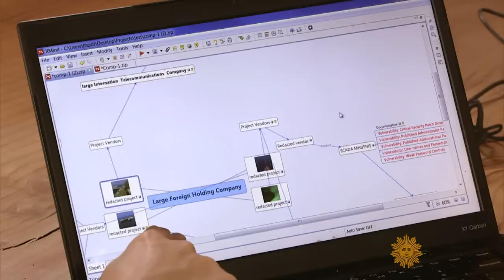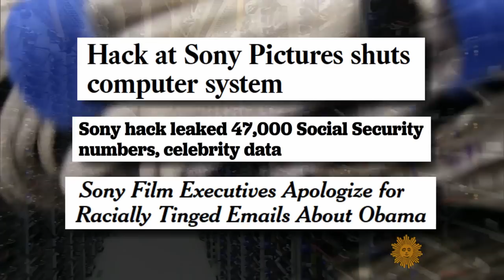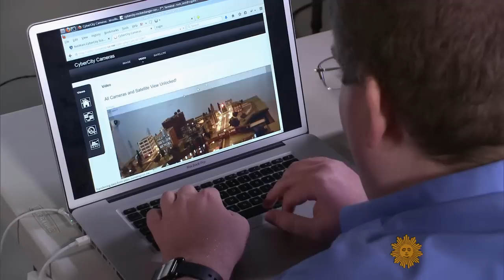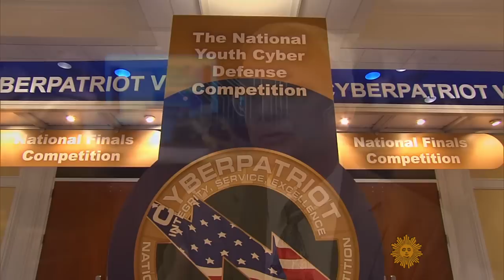Training future cybersecurity warriors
The first line of defense in the "terrifyingly normal" business of hacker attacks may come from Alabama high school students trained in the increasingly vital field of cybersecurity. David Pogue of Yahoo Tech reports on how the nation is dealing with the dangers from cyber threats.